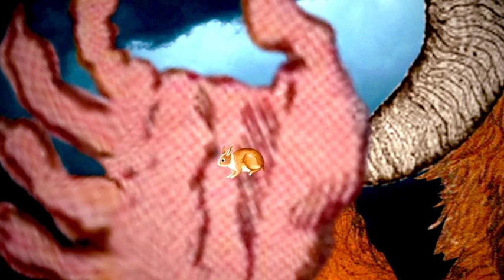Millicent Rowett, Scary Monsters and Nice Sprites (2012)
digital video

My projects are always a little quirky, usually violent. I try to go with the unexpected, even if that's a little dark sometimes. My dream is to be a game designer, and my final project this year is my own game; 'Archie the Archaeoraptor'. Taking inspiration from 90's mascot platformers, I developed this game in unity, and modeled my characters in Maya. I love all aspects of Multimedia, so I would say I'm a jack of all trades, master of none. I can't sit still.